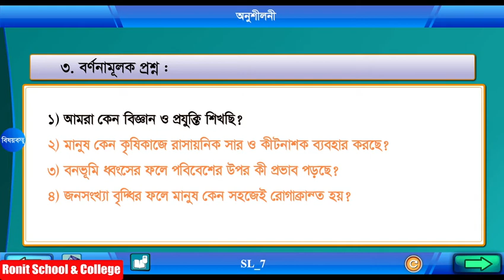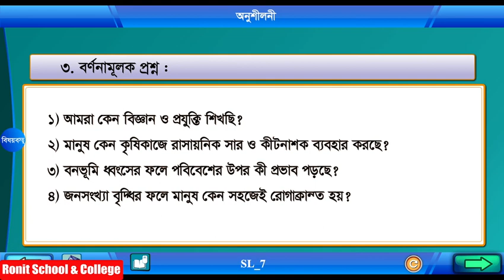Class 5 Science Chapter-14 Part-4 ||পঞ্চম শ্রেণি বিজ্ঞান অধ্যায়-১৪ পাঠ-৪|| Ronit School & College